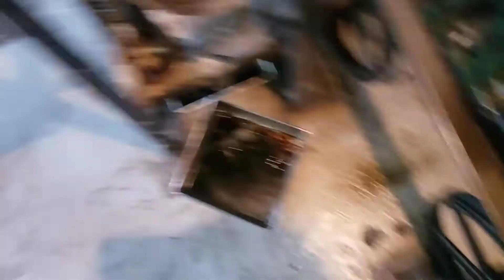Machine Room Tours: Vol. 6 Otis Duplex Tractions No. 2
These are the other set of Otis tractions I have on my route.

There's  a little tip when doing some testing for you budding elevator mechanics or anyone new to working on this vintage Otis.